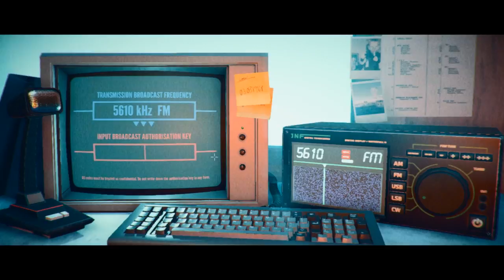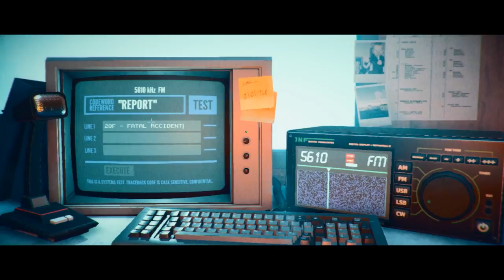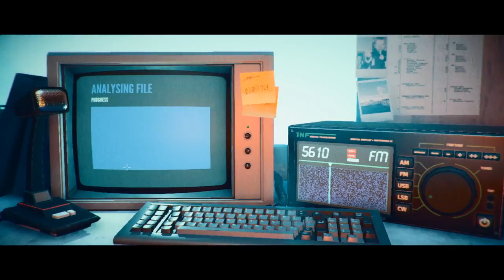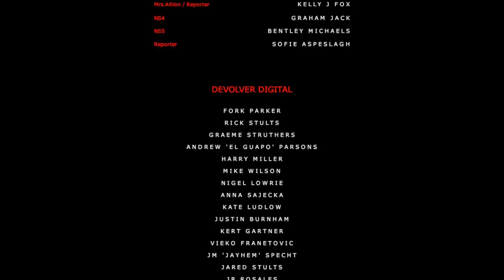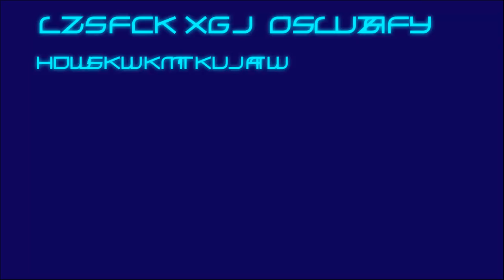THE TRUTH IS REVEALED!!!stories untold gameplay 4 - the last session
Hi, time to finish this gameplay of stories untold "the last session".

If you guys didn't what stories untold is, is the the game where you explore some stories that also involves text adventure games. Text adventure games are the games where you navigate by typing or choose the following action expressed from text. Its kinda the old school type game.

Also there is some changes of this and for future gaming videos:
- I change my recording software from OBS classic to OBS studio. and it was less lag.
- I'm going to use that cheap 20000 IDR microphone because it less deafening than my mic from headset.

Software used:
- Stories Untold (game)
- OBS studio